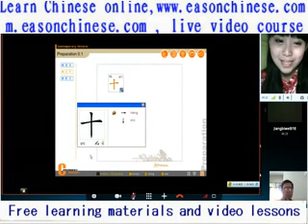966female born to love to laugh